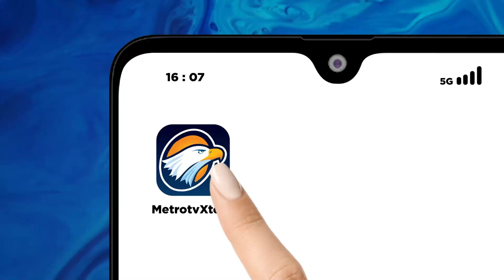PDB Kawasan APEC Naik $52,8 T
MetroTV, Mentri Luar Negeri Amerika Serikan Antony Blinken Dan Perwakilan  Dagang Amerika Serikat Katherin Thai membuka pertemuan tingkat Menteri APEC di San Francisco hari Selasa 14 November 2023